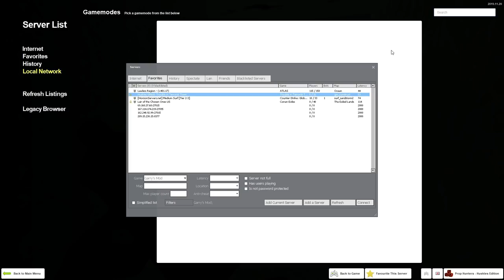Just A Tray In The Corner (GMOD Prop Hunt)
It be more of that Prophunt yo!

Buying anything from amazon? Consider using this link as it will help me out a bit!